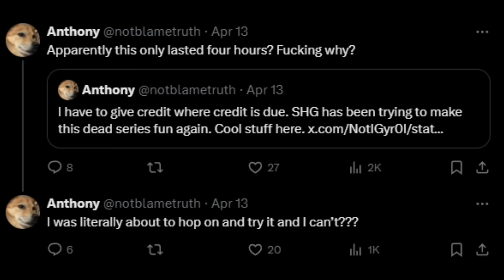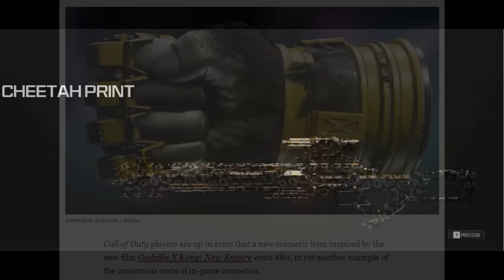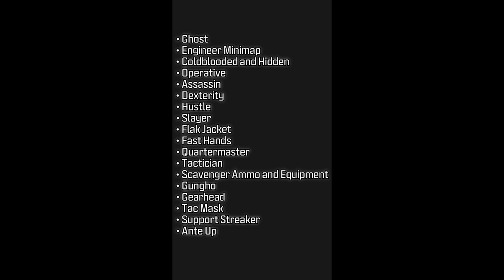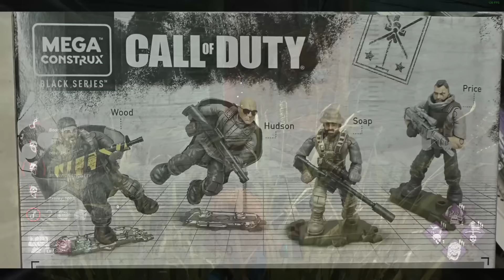Black Ops Gulf War just leaked... and it looks TERRIBLE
0:00 Intro / some praise for Sledgehammer
3:34 These same problems are about to be carried over and made WORSE
5:52 Nearly EVERYTHING in Gulf War is recycled
7:27 Multiplayer needs a COMPLETE overhaul
10:11 The dev teams need to work TOGETHER on one cohesive vision
12:13 WOOD!? / outro